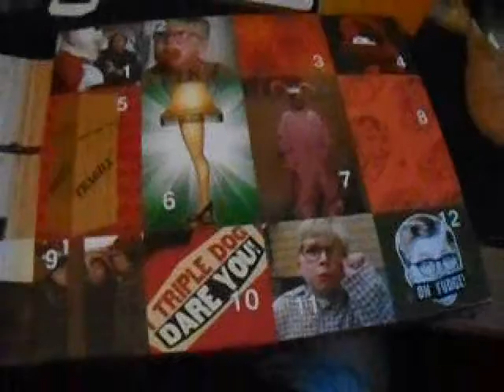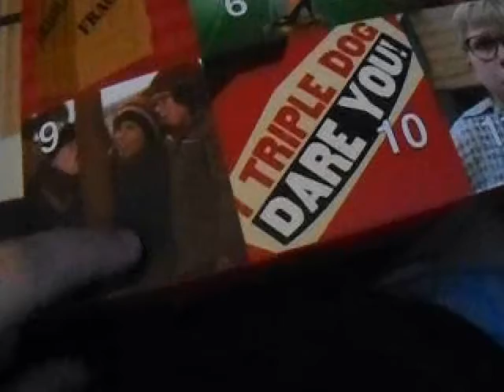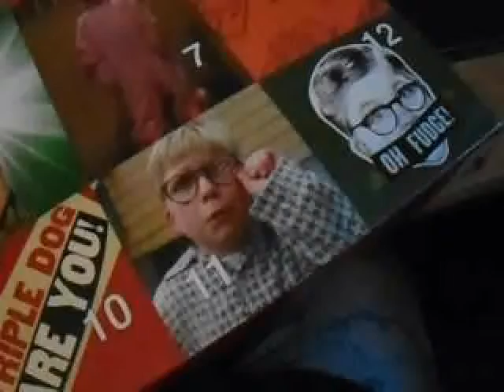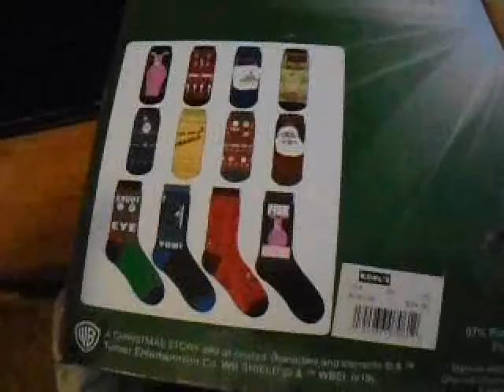Vlogmas 24: a christmas story sock calendar 2019 part 1